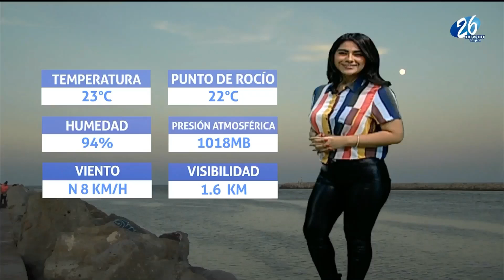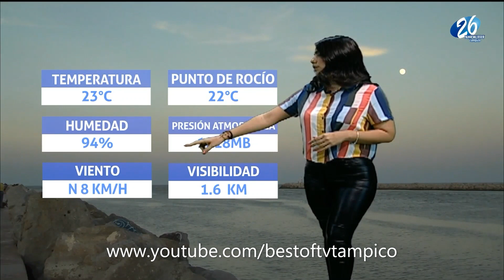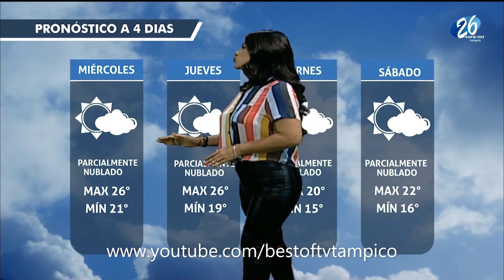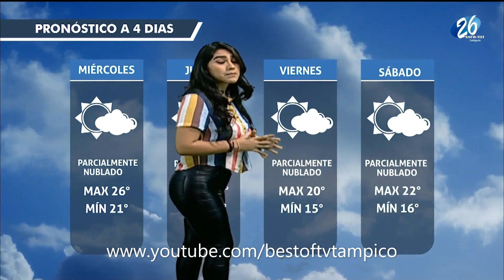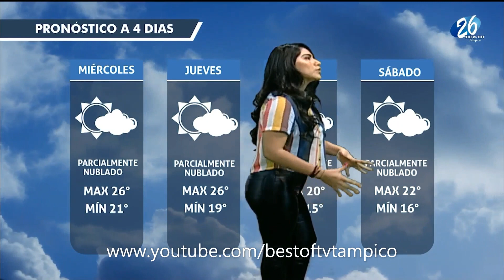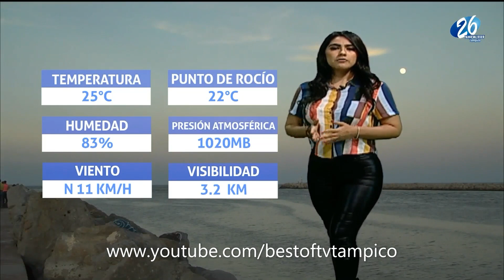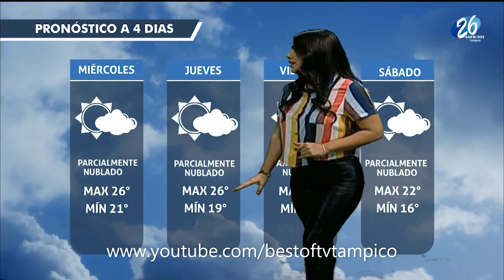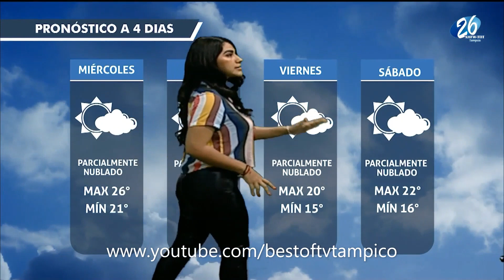Cesi Morales 19 Febrero 2020